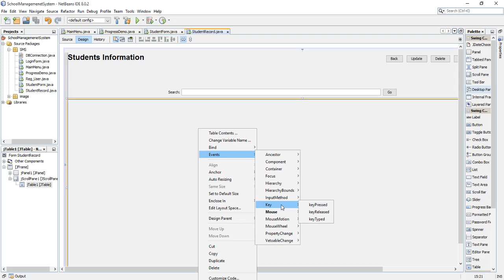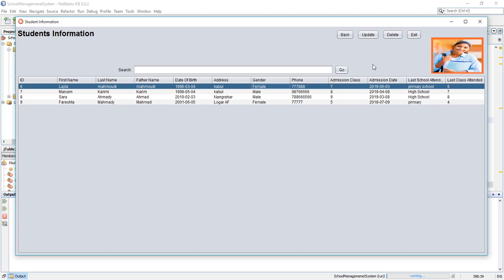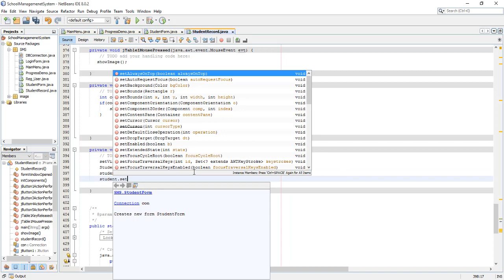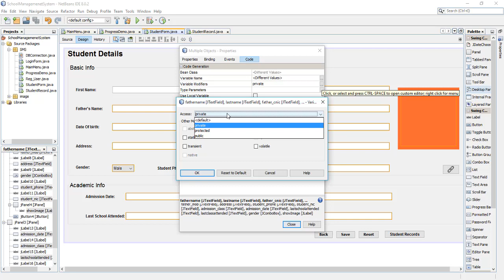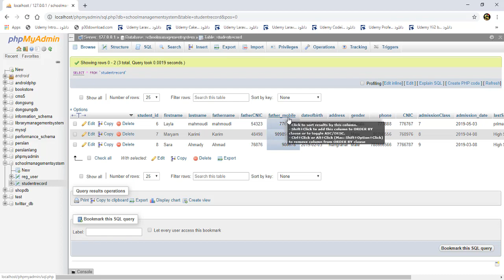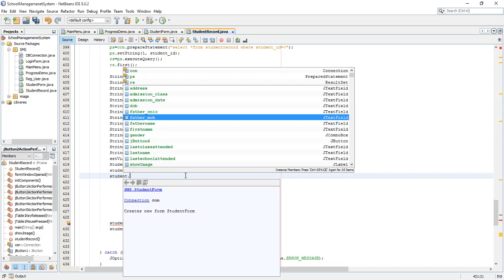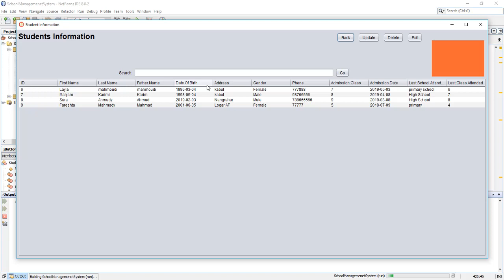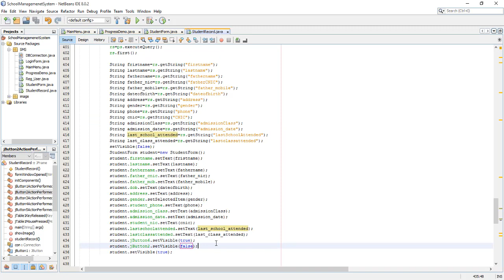قسمت دهم آموزش سیستم مدیریت مکتب با زبان برنامه نویسی جاوا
سیستم مدیریت مکتب با استفاده از زبان برنامه نویسی جاوا از صفر تا صد